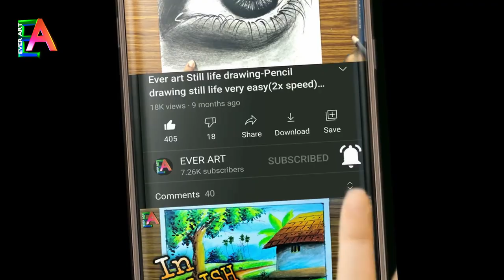Mother elephant - Superfast elephant drawing hyper realistic with Ever Art tutorial//Ever Art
Hello Friends!

Keep continue watching.

 🔴 Hope you will enjoy it. Any kind of suggestions are welcome. All the materials used to draw it is shown within the video so watch it care fully.

Wish all will be happy over the whole
2021

Thanks.

🔶आप ज्यादातर मेरे चैनल EVER ART में आपका स्वागत है। किसी भी प्रकार की कला संबंधी प्रश्नों के लिए कृपया मुझे कमेंट करें या मुझे ई-मेल करें। किसी भी प्रकार की शक्कर स्वीकार की जाती है।

इस तरह के और अधिक वीडियो पाने के लिए कृपया इस चैनल को SUBSCRIBE करें और इस वीडियो को LIKE करें और शेयर करें ... और इसे अपने दोस्तों और कॉलिज के बीच भी शेयर करें।

SUBSCRIPTION बॉटम के पास BELL पर क्लिक करना न भूलें।

काश सभी खुश होंगे
2021

धन्यवाद।

হ্যালো বন্ধুরা!
 🔴 আশা করি আপনি এটি উপভোগ করবেন। যে কোন ধরণের পরামর্শ স্বাগত। এটি আঁকার জন্য ব্যবহৃত সমস্ত উপাদানগুলি ভিডিওর মধ্যে দেখানো হয়েছে তাই এটি পুরোপুরি যত্ন সহকারে দেখুন।

আপনাকে আমার চ্যানেল Ever Art এ স্বাগতম। শিল্প সম্পর্কিত কোনও ধরণের প্রশ্নের জন্য দয়া করে আমাকে মন্তব্য করুন বা আমাকে ইমেল করুন।

# অরূপ_আর্ট